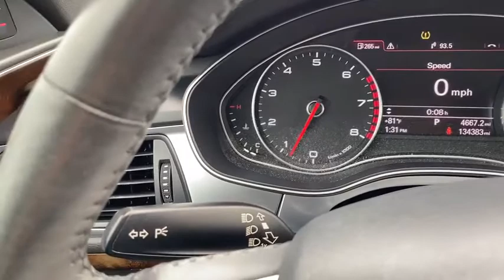2013 Audi A7 Dulles, Washington D.C., Fairfax, Sterling, VA 14232K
Havanna Black Metallic Used 2013 Audi A7 available in Dulles, Virginia at Don Beyer Volvo of Dulles. Servicing the Washington D.C., Fairfax, Sterling, VA Area.
2013 Audi A7 3.0T Premium Plus - Stock#: 14232K - VIN#: WAUYGBFC1DN127647

Don Beyer Volvo of Dulles
21830 Pacific Blvd

Audi has done it again! They have built some superb vehicles and this stunning 2013 Audi A7 is no exception. Don Beyer Volvo Dulles is proud to offer this A7 that features:brbrbr2013 Audi A7 3.0T Premium Plus quattro ***BEYER VOLVO IN DULLES - THE MID ATLANTICS #1 CERTIFIED RETAILER***.brbrbrWe accept all Trade ins.brbrbrAwards:br  * Car and Driver 10 Best Cars   * Wards 10 Best EnginesbrCar and Driver January 2017.brReviews:br  * If you want a car that makes a strong visual statement youll appreciate the modern yet tasteful shape of the 2013 Audi A7. Also folks in wintry parts of the country will like the A7s standard quattro AWD. Source: KBB.combr  * Strong and efficient engine; distinctive styling; more cargo versatility than a regular sedan; beautiful interior; abundant electronics features. Source: Edmunds